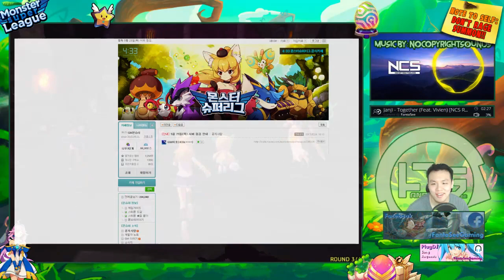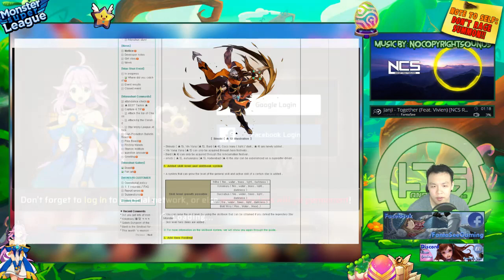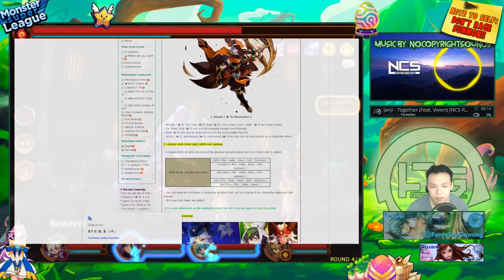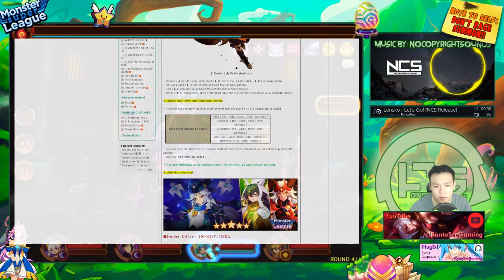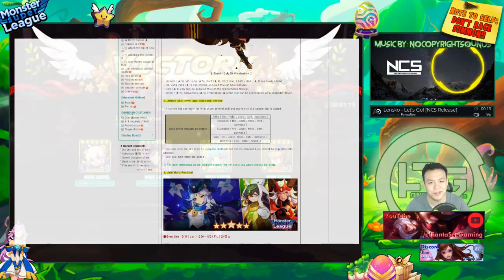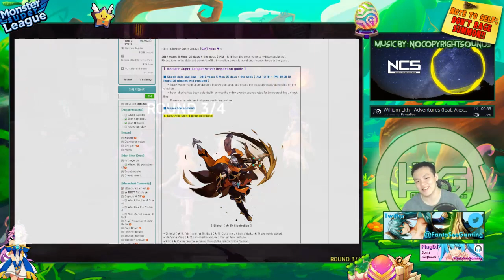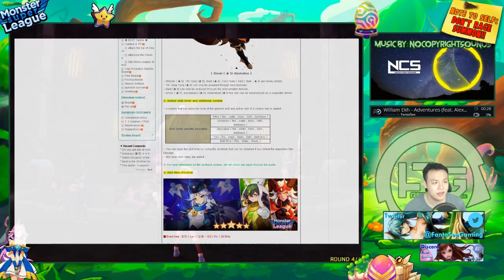Monster Super League: NEW UPDATE INCOMING!! NEW NAT 5 MONSTERS!! NEW SYSTEM!! NEW REBIRTHS!! HYPE!!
Monster super league review of the new patch notes!! With Shinobi, Ying Yang, Bards, L/D Coco, and new skillbook system!

⚔Game Accounts:

♙League of Legends:
Taiwan: Perfect_Is_SHlT

♟B.net BattleTag:
FantaSee#11954 (WoW)
WaifuMaker#4848 (Overwatch)

♙Monster Super League:
FantaSee (Main)
FantaSeeF2P (Alt)

✌ Programs Used:
~~ Nvidia Shadowplay